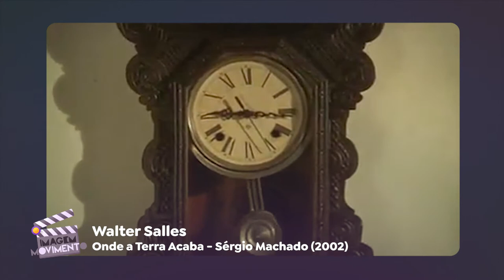LIMITE, DE MARIO PEIXOTO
"Limite" foi lançado em 1931, por Mario Peixoto. É um filme de vanguarda que transita entre alegoria e realismo, refletindo sobre a condição humana exposta ao seu extremo.

O Imagem-Movimento é um canal para os amantes da Sétima Arte! 🎥🎬
Toda sexta um vídeo novo sobre Cinema & Audiovisual.

► Link para Leituras:
a) MARCONDES, Ciro Inácio. Limite: o poema em filme. 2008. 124 f. Dissertação (Mestrado em Literatura)-Universidade de Brasília, Brasília, 2008.
b) Abraccine organiza ranking dos 100 melhores filmes brasileiros:
► Roteiro, Imagens e Edição: Isaura de Matos